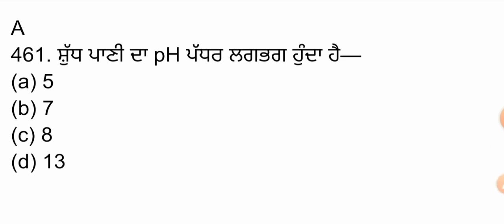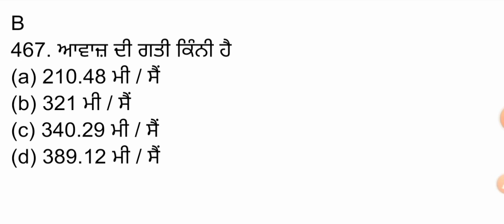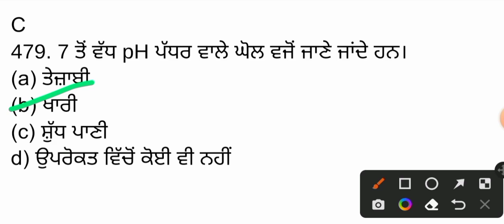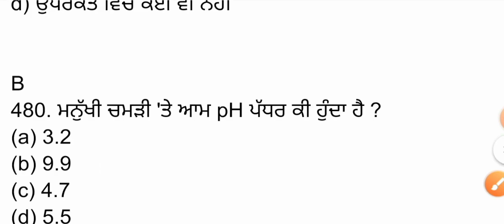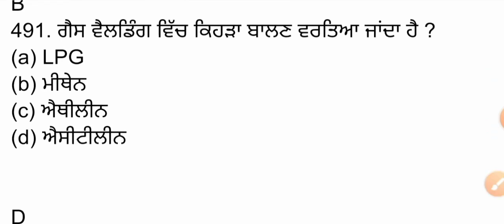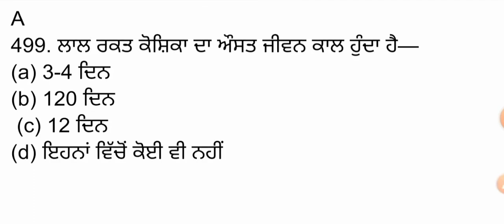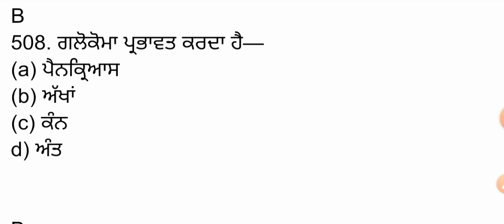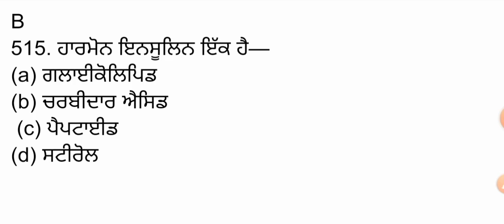Basics of Science and Technology | Class-11 for All Punjab Exams | Science & Technology Mcq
Basics of Science & Technology

Science and Technology gk
Science & Technology Current Affairs 2023
Defence | Space | Current Affairs 2023

IIT current affairs 2023

ISRO mission current affairs 2023

science and technology current affairs 2023 in punjabi

science and technology current affairs 2023 study iq

science and technology current affairs for upsc 2023

science and technology current 2023

science and technology 2023 current affairs

upsc science and technology current affairs 2023 in punjabi

science and technology current affairs 2023 malayalam

science and technology current affairs 2023 only ias

science and technology current affairs january 2023

science and technology current affairs for Upsc 2023 in punjabi

urrent affairs science and technology 2023

current affairs science and technology 2023

science and technology current affairs 2023 upsc

science and technology current affairs 2023 english

science and technology current affairs for upsc

science and technology for upsc in hindi

science and technology practical notebook 10th class

space current affairs

space current affairs 2023

space current affairs

space current affairs 2023 upsc

space current affairs 2023 Eng

learning space current affairs

indian space current affairs

defence and space current affairs

all space current affairs

defence current affairs 2023 in hindi

defence current affairs today

defence current affairs 2023 study iq

weekly defence current affairs

defence exercise current affairs 2023

defence related current affairs 2023

defence current affairs for afcat 1 2023

defence mania current affairs cds 1 2023

afcat current affairs 2023 defence

cds current affairs 2023 defence mania

current affairs for defence exam 2023

space current affairs 2023 punjabi

space current affairs 2023 pdf

space current affairs 2023 pdf | Space current affairs 2023 in punjabi | space technology current affairs 2023 | space technology current affairs 2023

Related Searches
Monthly current affairs punjabi
punjab vdo syllabus
punjab vdo bharti 2022
Punjab vdo recruitment
punjab vdo recruitment 2022
vdo recruitment 2022
punjab vdo
punjab vdo syllabus
punjab vdo department recruitment 2022
vdo punjab recruitment 2022
latest punjab govt recruitment 2022
vdo salary in punjab
punjab govt recruitment 2022
vdo bharti
punjab vdo salary
punjab vdo recruitment
vdo
punjab vdo department jobs 2022
vdo recruitment 2022
punjab vdo
punjab vdo syllabus
vdo